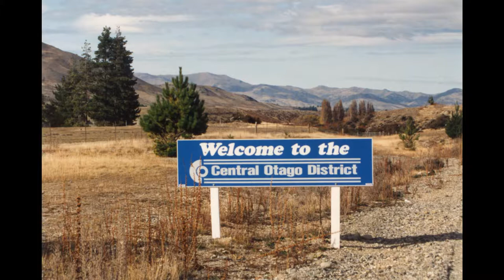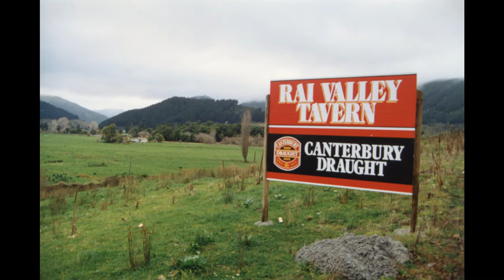📷 🇳🇿 Picture album: New Zealand (Queenstown and the East) (May 1993)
Travelling some 30 years ago was as much fun as it is today. Making photos or even video was a different thing back then. Selecting these images for a video brings the old New Zealand back to life. I hope you enjoy this little video as much as I do.